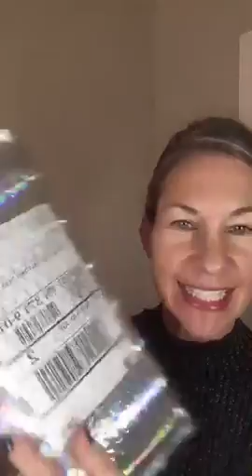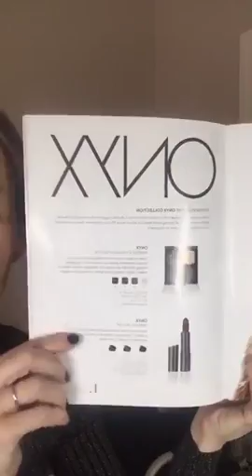Onyx Collection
Let's Be Onyx! Smokey Eyes